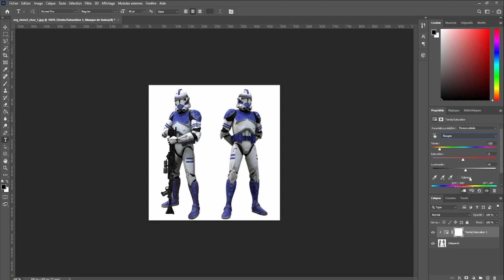[TUTO] : Photoshop N'importe quelle couleur de Clone Trooper en 3 MIN !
Hello,rapide tuto Photoshop qui vous permettra d'avoir n'importe qu'elle couleur de division de clone trooper que vous voulez !